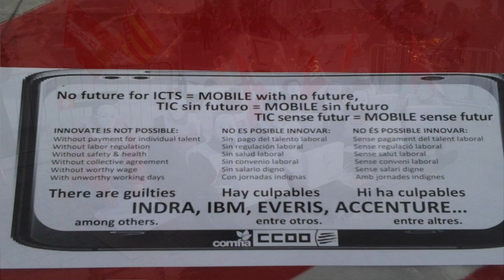ERE en fraternidad, las TIC en el MWCB y Congreso de CCOO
Acuerdo en ERE de Fraternidad Muprespa. Movilización de las TIC en en World Mobile Congress de Barcelona por su convenio. Congreso de CCOO: La fuerza del trabajo. Autocrítica y transparencia para el próximo periodo. Participación en Consejos de Administración, formación, sistema financiero, convergencia con otros movimientos sociales...